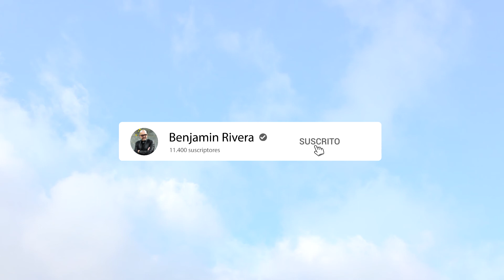Audio Libro Vive Mas | Capitulo 30 | Benjamin Rivera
Capitulo 30 |  Usa Los Anteojos De La Fe

Feliz de presentarles en esta oportunidad mi primer audio libro del proyecto vivemás realizado en el año 2016, hoy poder relanzarlo en esta versión audio-visual para nosotros es un gran logro y desafío. En estos meses venimos trabajando junto al equipo de producción para acercarles gratuitamente este libro que escribí de una de mis experiencias vividas mas fuertes de mi vida, donde cuento el gran testimonio y poder de Dios para conmigo y la familia. Deseamos que de corazón pueda ser de bendición para tu vida y tu familia, te invitamos a compartir con tus amigos y personas que estén atravesando por un proceso igual al que me toco atravesar.

Prólogo por Marcos Vidal
Productor General : Benjamín Rivera
Director Artístico : Axel Molina
Arte y edición : Jonathan Rojas
Musicalización : Cristian Anderson